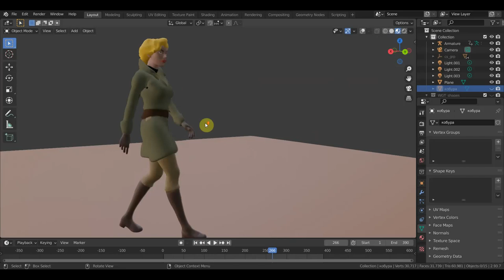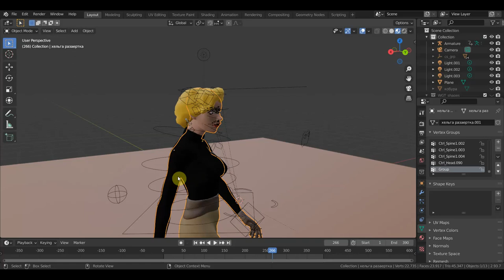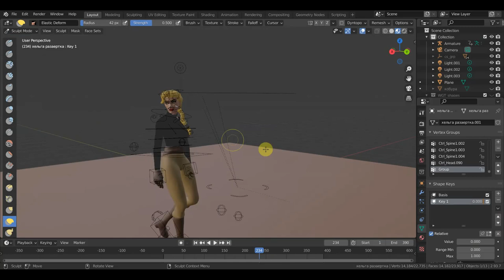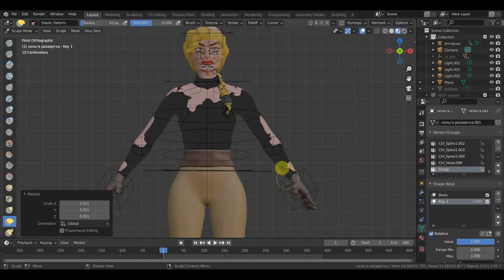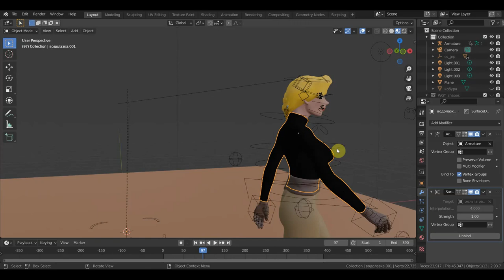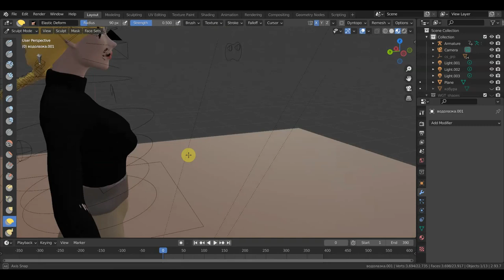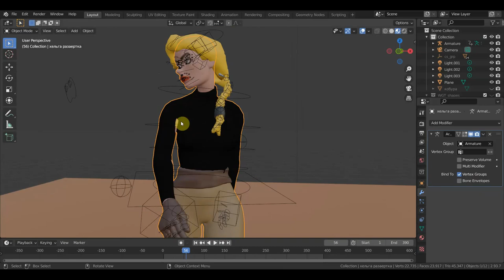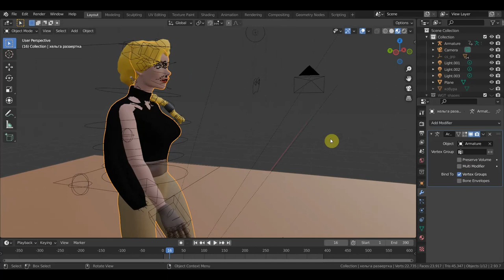BLENDER 2.93 хельга синклер из атлантиды проблемы с одеждой